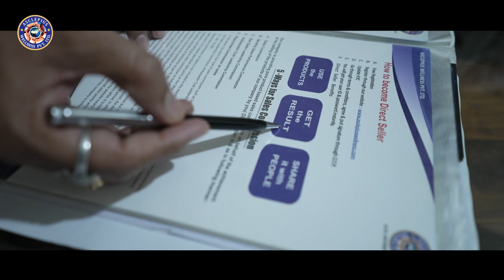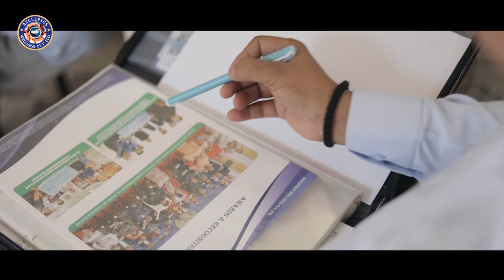AWPL Documentary Vinod Soni BLACK DIAMOND Achievers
The true story of Vinod Soni life
Join AWPL and make your life luxury

This documentary film made by
Real Films Creation